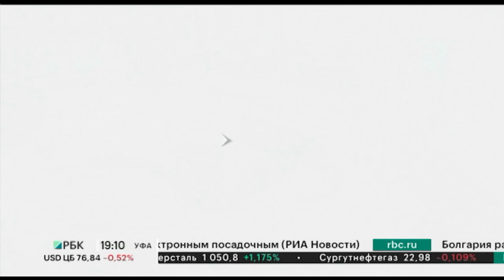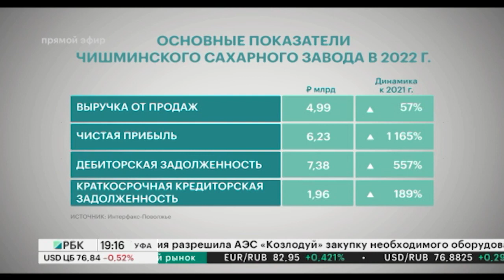Новости 22.03.2023 19:10